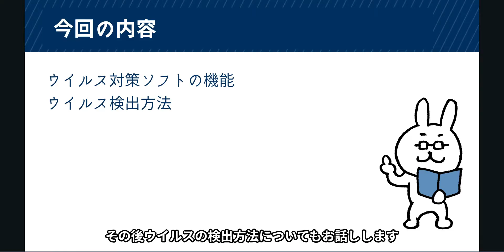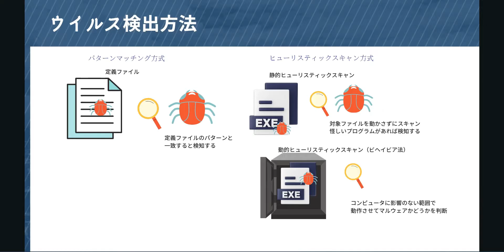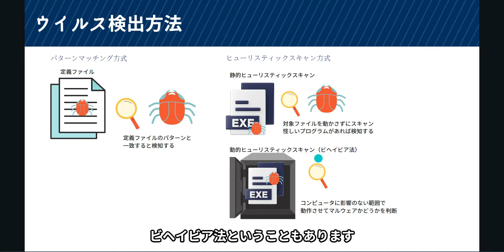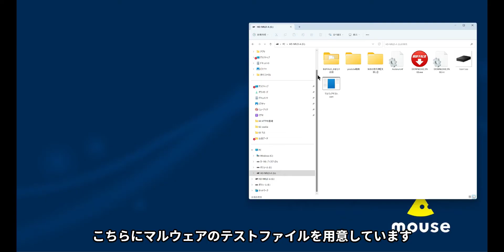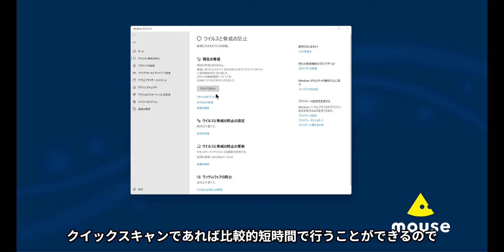#68【サクッと学べる支援士対策】ウイルス対策ソフトの機能と検出方式